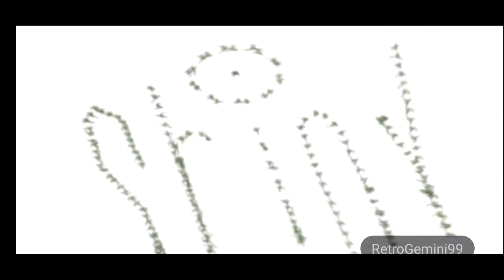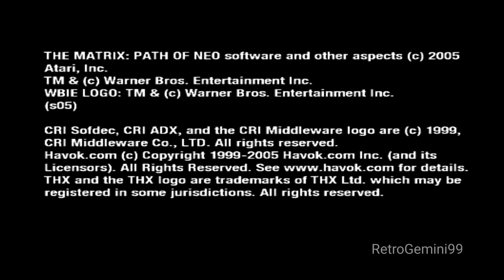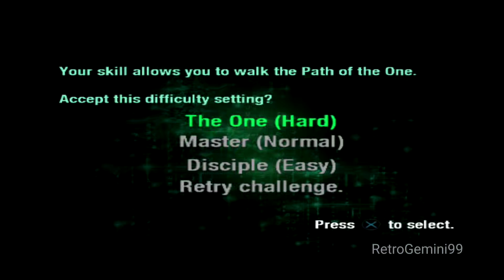The Matrix Path Of Neo Walkthrough Part 1 This Is Not A Dream The One Difficulty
First part of my Matrix Path Of Neo walkthrough played on the AetherSX2 ps2 emulator on android phone.

The Matrix: Path of Neo is a 2005 action-adventure video game developed by Shiny Entertainment and published by Atari. The game was written and co-directed by the Wachowskis, who wrote and directed the first three The Matrix films and the 2003 video game Enter the Matrix, also developed by Shiny Entertainment.

Platforms: PlayStation 2, Microsoft Windows, IBM PC compatible, Xbox

Developer: Shiny Entertainment

Genres: Action-adventure game, Third-person shooter, Beat 'em up

Initial release date: November 7, 2005

Composers: Machine Head, Tobias Enhus

Nominations: VGX Award for Best Game Based on a Movie or TV Show

Designer: David Perry